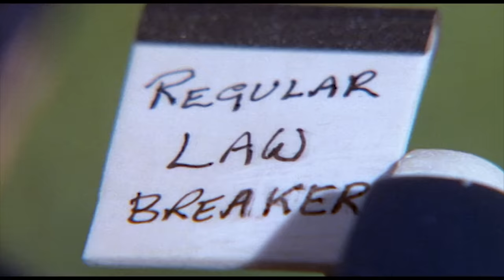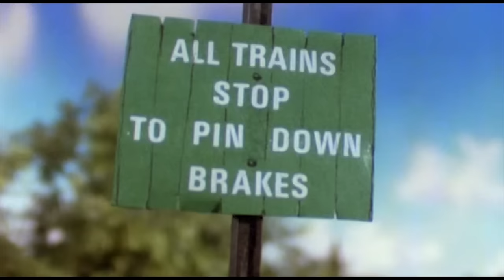Thomas & Friends UK | Tender Engines Clip Compilation | Classic Thomas & Friends | Videos for Kids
Gordon is envious of a two-engine and Henry finds out that one tender each is best for big engines.